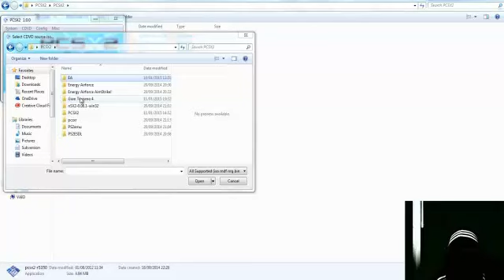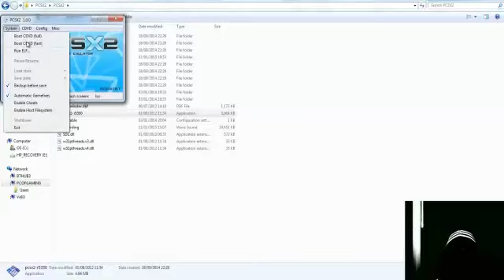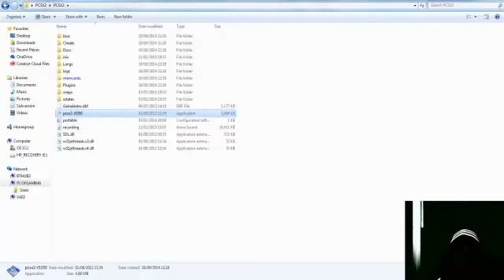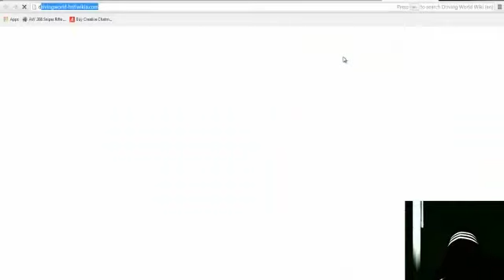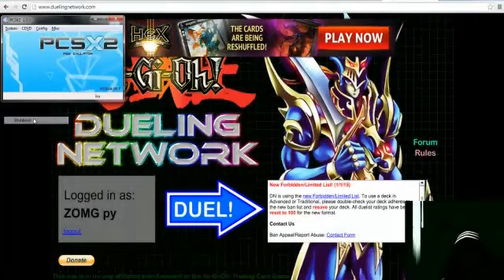MY COMPUTER LIFE - Part 1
So... here it is, after three uploads! I originally decided to use commentary, but I decided that music is permanently cooler. So yeah. By the way, don't read the TL;DR section - it was designed to troll those who DR the TL stuff (that's what she said). So yeah. Blah blah blah blah. I should really get back to doing Command and Conquer: Tiberium Alliances and Five Nights at Freddy's 2.

TL;DR - I lost the game.